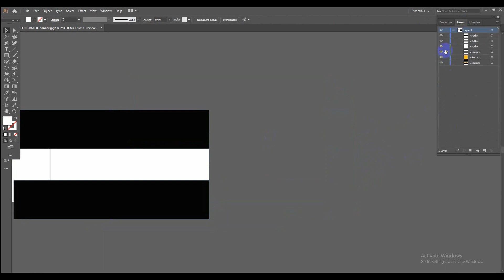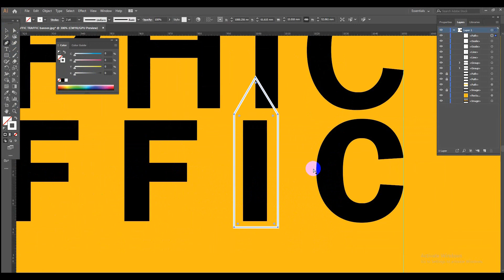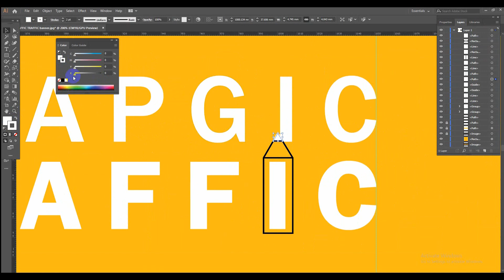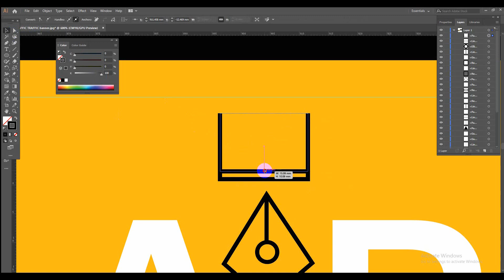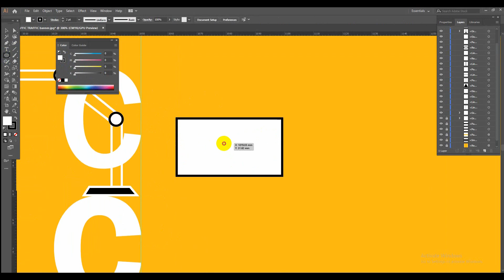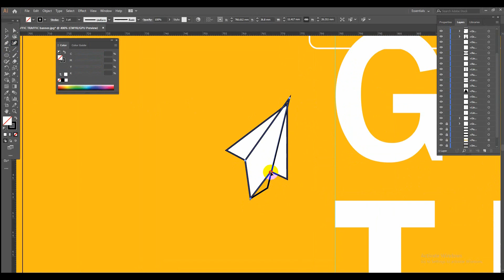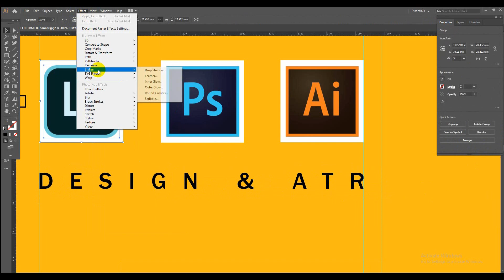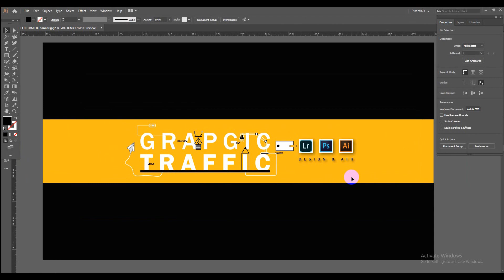পোষ্টার ডিজাইন Youtube banner design (Bangla) ll How to design a banner ll Graphic Traffic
Hello everyone
Assalamu Alaikum, I am Faisal Ahmmed.I am a Graphic Designer.This is my channel.Here i will try to share my ideas & experience with all of you.

Here i am going to making tutorial about photoshop, illestrator, lightroom, 2d animation & something about photography.

Thank you all. Keep supporting, take love.